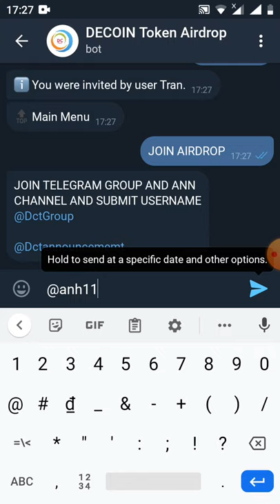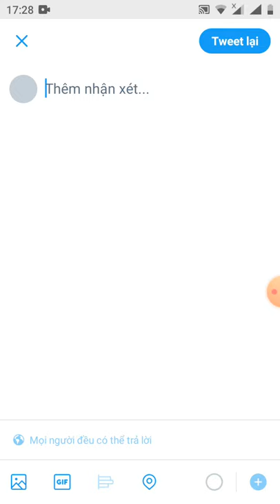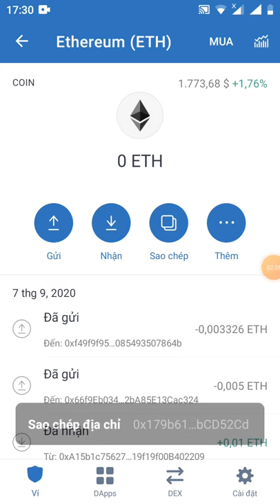hướng dẫn nhận 10 DTC (mạng binace smart chain dự án tiềm năng ăn chắc 💯)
Link đk chax bost

YOU HAVE 0 REFFERALS